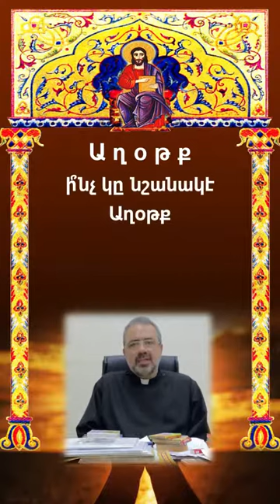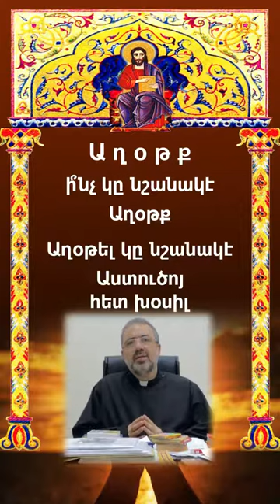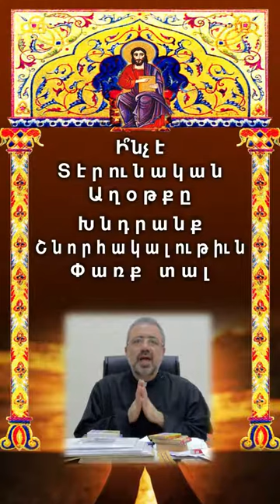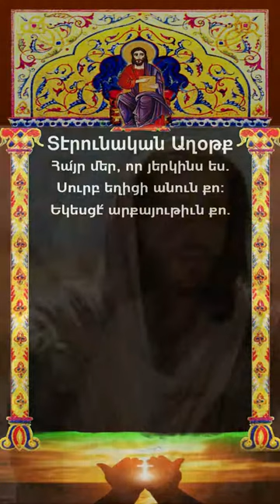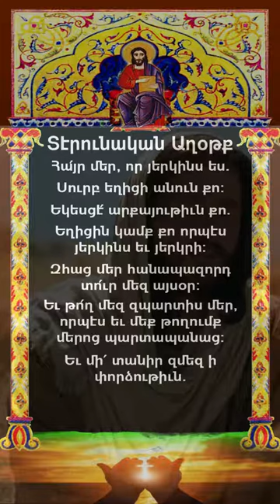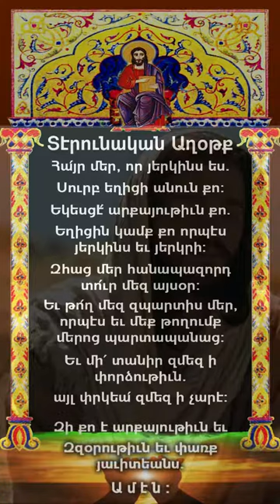Հոգեւոր ծրագիր երեխաներու համար դաս 3, Հայր Մեր